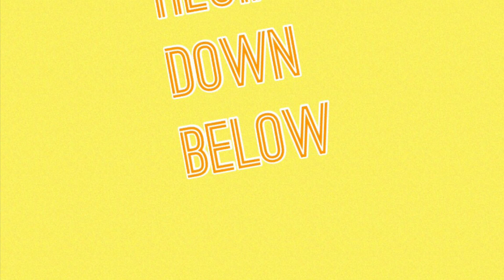FireCracker Saltine Crackers - Party In Your Mouth - Episode 37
FireCracker Saltine Crackers

1 Box (16 oz) saltine crackers (salted tops or non salted tops)
1 1/2 cups canola oil
3 tsp. crushed red pepper flakes (more for spicier crackers)
1 pkg. dry ranch dressing

Open all sleeves of crackers in a large bowl with a lid.
Pour oil on top of crackers, sprinkle with red pepper flakes and dry ranch.
Put lid back on and shake.
Shake every 10-15 minutes for an hour.
Let set 24 hours prior to serving for oil & seasonings soak into the crackers.

Serve with savory dips, cheese or cream cheese.

Perfect with this dip!